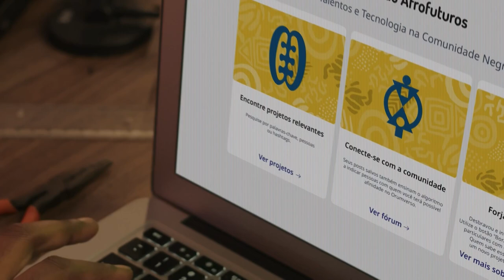Sessão Solene - TIMI DE EDE Lawal Munirudeen Adesola Rei do Reino de Ede Estado de Osun - Nigéria